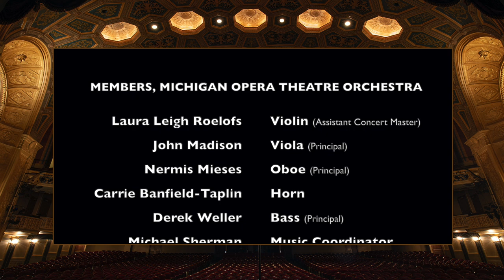Brindisi (drinking song) from La Traviata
MOT Studio Artists (soprano Avery Boettcher and tenor Edward Graves) sing the Brindisi (the drinking song) from Giuseppe Verdi's "La Traviata," accompanied by members of the Michigan Opera Theatre Orchestra.

MEMBERS, MOT ORCHESTRA
Laura Leigh Roelofs, Violin (Assistant Concertmaster)
Nermis Mieses, Oboe (Principal)
Carrie Banfield-Taplin, Horn (Principal)
John Madison, Viola (Principal)
Derek Weller, Bass (Principal)

Michael Sherman, Music Coordinator (MOT Studio Principal Coach)